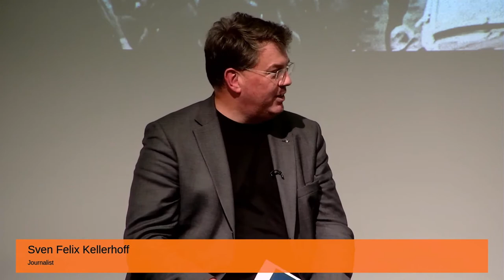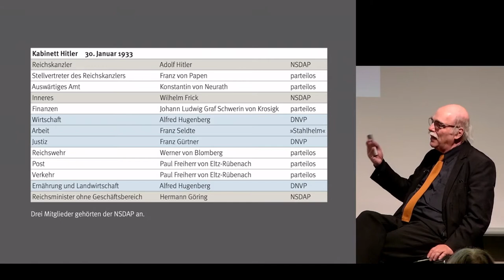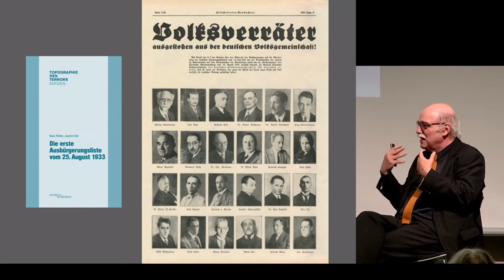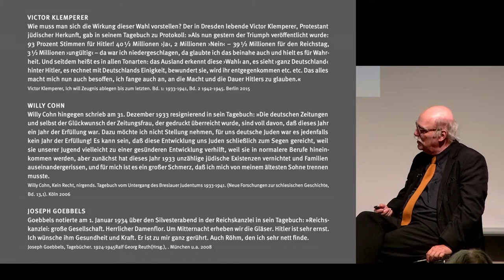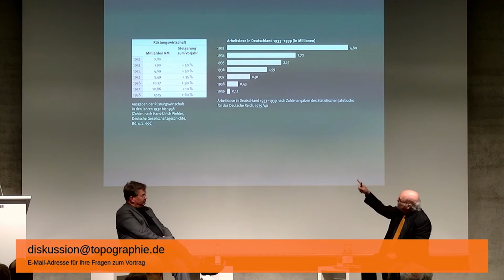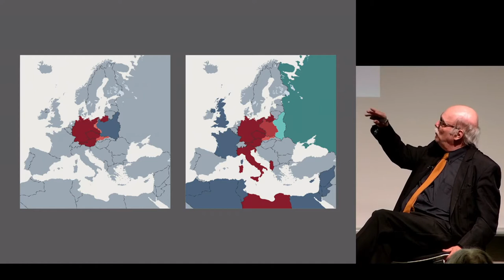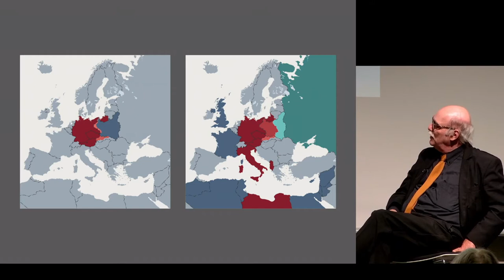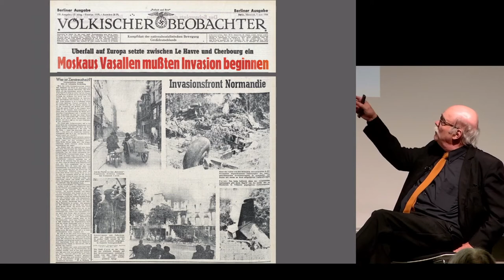12 Jahre, 3 Monate, 8 Tage. Andreas Nachama über die Zeit des Nationalsozialismus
Buchpräsentation und Gespräch mit Prof. Dr. Andreas Nachama und Sven Felix Kellerhoff

In seinem Buch „12 Jahre, 3 Monate, 8 Tage“ (2021), das er am 30. September 2021 im Gespräch mit dem Journalisten Sven Felix Kellerhoff vorstellte, geht Andreas Nachama (bis 2019 Direktor der Stiftung Topographie des Terrors) anhand einer zentralen Quelle, der Berichterstattung der NS-Parteizeitung „Völkischer Beobach­ter“, wesentlichen Ereignissen der Jahre 1933 bis 1945 und ihrer medialen Vermittlung nach.

0:00 Begrüßung
5:08 Vorstellung des Autors durch Sven Felix Kellerhoff
9:05 Andreas Nachama im Gespräch mit Sven Felix Kellerhoff